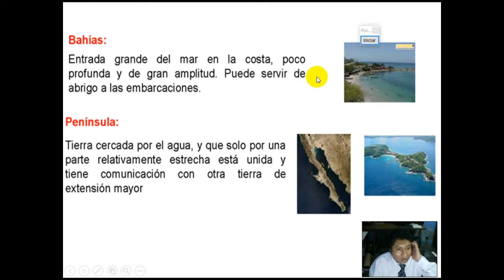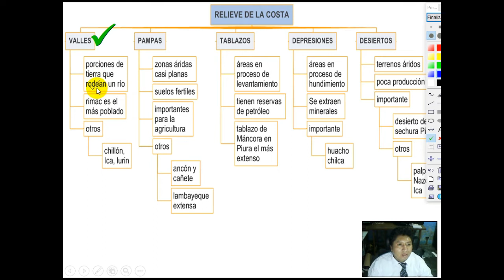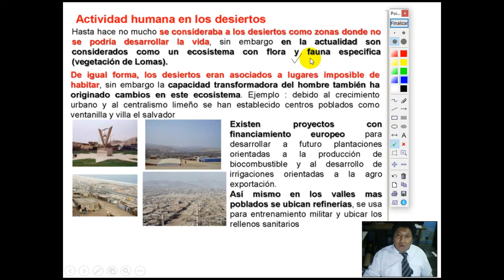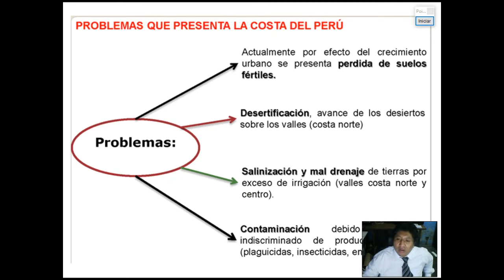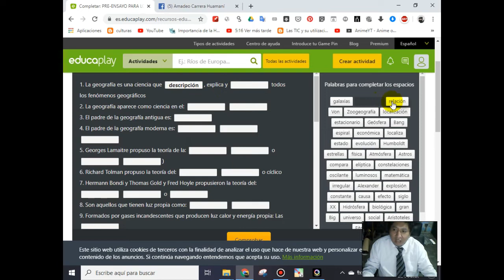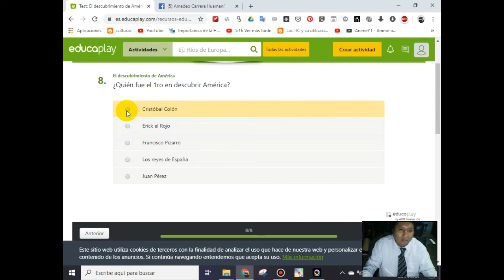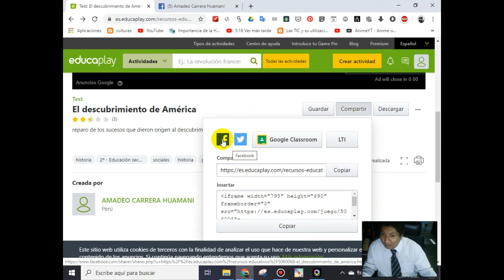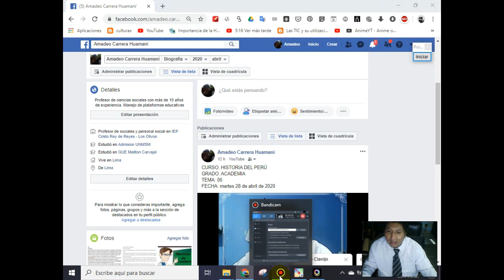Relieve de la costa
GRADO: ACADEMIA
TEMA: 06
CURSO: GEOGRAFÍA
FECHA: miércoles 29 de abril